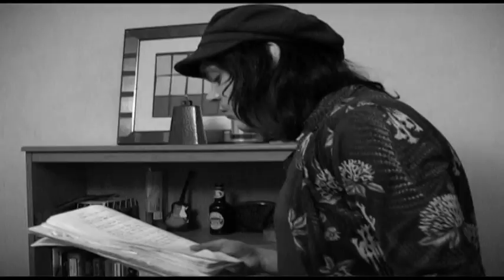The Munroes. Rainbow Sun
The Munroes. Rainbow Sun. Filmed and produced Michael Jones